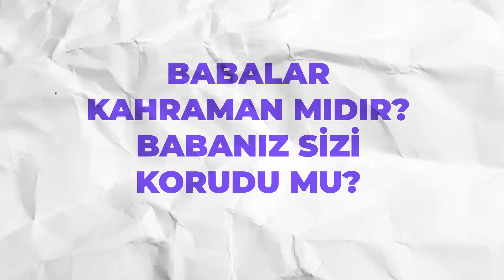Babalara ve Babalar Gününe Özel: "Babalar Kahramandır" // Z Kuşağı Soruyor 17. Bölüm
Z Kuşağı Soruyor'un 17. bölümü Babalar Günü'ne denk gelince biz de babalığı ve babaları masaya yatırdık. Baba sizin güvencenizdir evet peki korumak ve güvence gerçekte var mıdır?